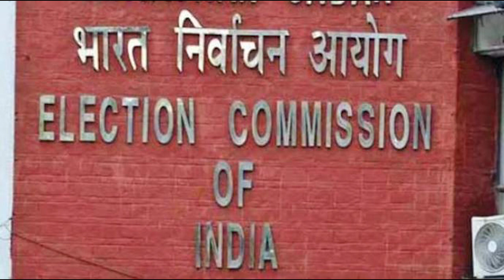సెన్సేషనల్ : ఆర్ధిక నేరగాడి అక్రమాస్తుల కేసు విషయం లో చేతులు కలిపిన అమిత్ షా - చంద్రబాబు !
సెన్సేషనల్ : ఆర్ధిక నేరగాడి అక్రమాస్తుల కేసు విషయం లో చేతులు కలిపిన అమిత్ షా - చంద్రబాబుtdp vs ycp,ycp vs tdp,tdp,ycp,kondapi tdp vs ycp,tdp vs ycp in pileru,macherla tdp vs ycp,tdp vs ycp in nandyal,janasena vs ycp,tdp vs ycp in assembly,ysrcp vs tdp,macherla ycp vs tdp,kuppam ycp tdp clash,ycp and tdp in kuppam,tdp leaders,ysrcp vs janasena vs tdp,tdp vs ycp | ap mlc elections counting updates,ycp govt,tdp ycp789 combat,ysrcp,tdp latest news,ycp latest news,tdp leaders fire on ycp,macherla ycp tdp godava,tdp news#TransformingAndhraPradeshWithTeluguDesamParty